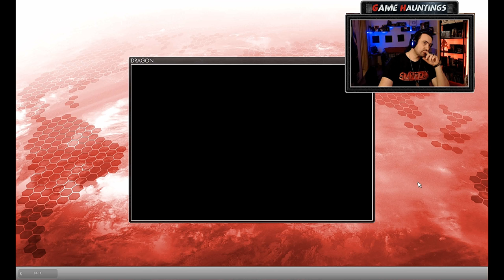Secret World:Legends Intro | Is this game really worth it ?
Secret World:Legends ► did you mentioned Lovecraft?, King? and Clive Barker?

Secret World Legends is a story-driven, shared-world action RPG that plunges players into a shadowy war against the supernatural, where ancient myths and legends cross over into the modern day.

Follow